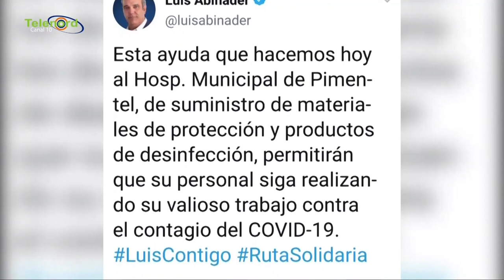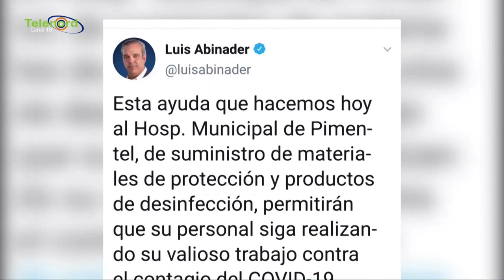Científicos de todo el mundo trabajan en una vacuna contra el Coronavirus dice Fulvio Ureña